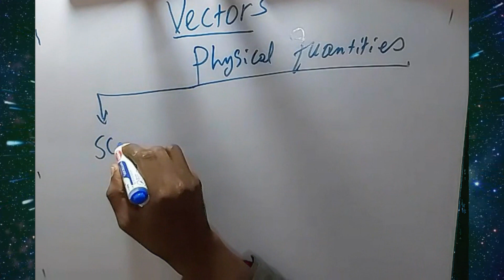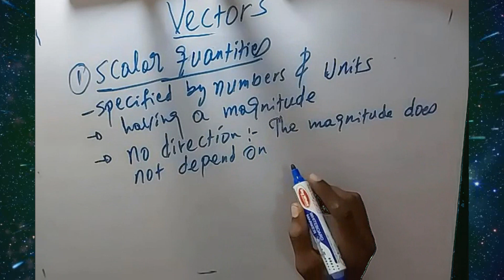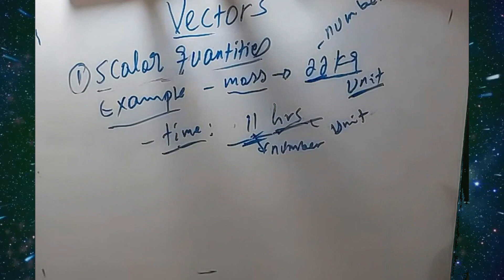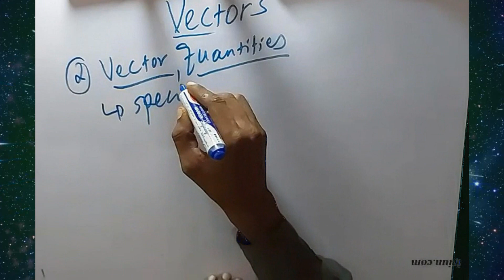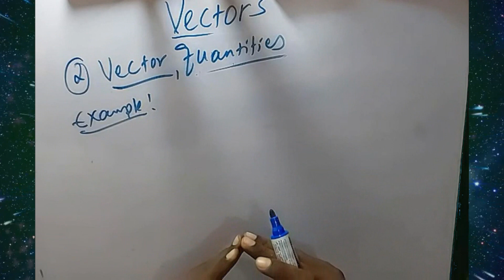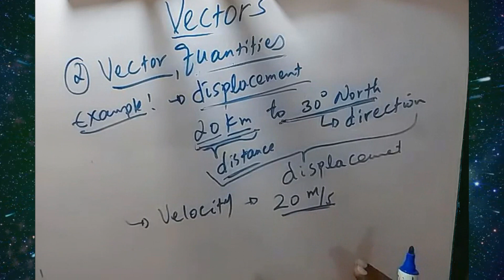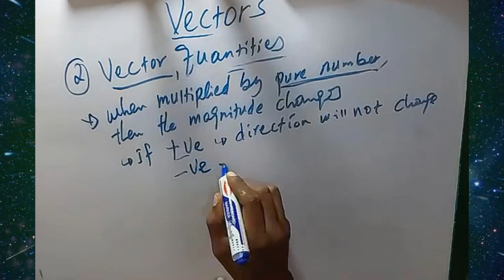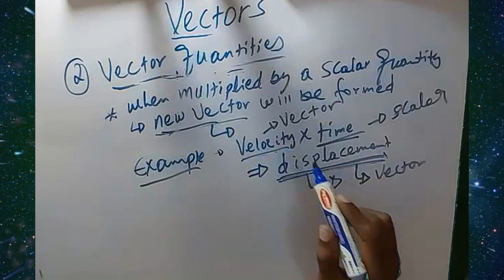Scalar and Vector Quantities ||Part One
This video tutorial provides a basic introduction into scalars and vectors.  It explains the differences between scalar and vector quantities. And, examples of scalars and vectors.